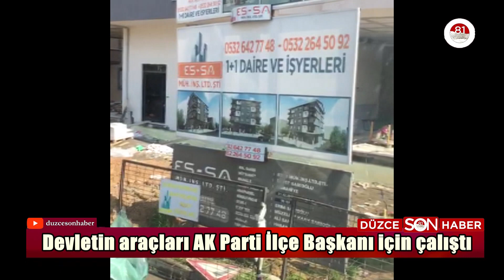Devletin araçları AK Parti İlçe Başkanının inşaatları için çalışıyor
İlçe Özel İdare kamyon ve iş makineleri Sarıoğlu’nun inşaatına tahsis edildi
AK Parti Akçakoca İlçe Başkanı Esved Sarıoğlu’nun Çuhallı mevkiinde Akçakoca İtfaiye Müdürlüğü’ne yakın mevkide yaptığı inşaatlarda Akçakoca İlçe Özel İdaresi ekiplerini gören vatandalar duruma tepki gösterdi.
AK Parti Milletvekili Adayı olduğu dönemde AK Parti Genel Başkanı Recep Tayyip Erdoğan’ın randevu dahi vermediği ancak bal mumu heykelle kendisini avutan AK Parti Akçakoca İlçe Başkanı Esved Sarıoğlu, son dönemde seçim kaybetmenin intikamını Akçakoca halkından alırken ittifak ortağı MHP’nin belediye başkanına karşı muhalefetiyle ön plana çıkmaya başlamıştı.
Son olarak işçilerin maaşlarının ödenmesi için kredi talebine ret verilmesini isteyen ve işçi düşmanlığı yapan Sarıoğlu’nun kendi lehine olduğunda devletin araçlarını nasıl kullandığı ortaya çıktı.
Sarıoğlu’nun Çuhallı çarşısı Akçakoca İtfaiye Müdürlüğü mekisinde yaptığı inşaatlarda Akçakoca İlçe Özel İdaresi’nin kamyon ve iş makineleri vatandaşlar tarafından görüntülendi. Devletin araçlarını kendi araçları gibi kullanan ve siyasi gücünü bu yönde kullanan Sarıoğlu’na tepki gösteren vatandaşlar “Sabahtan beri özel idare araçları burada çalışıyor. Köy yolları hizmet beklerken AK Parti İlçe Başkanı’nın inşaatlarına dolgu yapıyorlar. Hayırlı olsun başkan” dediler.